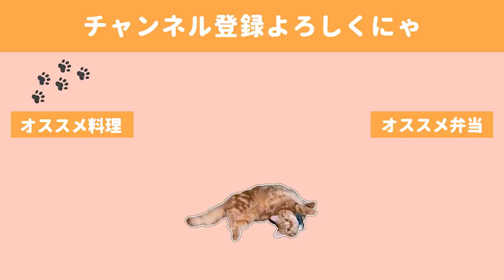【お弁当作り】油揚げのネギツナ卵焼きと春に輝く百均アイテム。幸せを求む猫【bento】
このレシピはすでに色々なブロガーさんやメディアでも紹介されていると思うのですが、
リピする度に「あぁこれ考案した人天才だ...🙏」と手を拝む形にしながら感動しています。

今日は自分なりに形やソースを変えてみたりアレンジを加えてみました。

ご飯のお供にはもちろん、おつまみとしても楽しめると思いますので、

◇BGM◇
DOVA-SYNDROME様